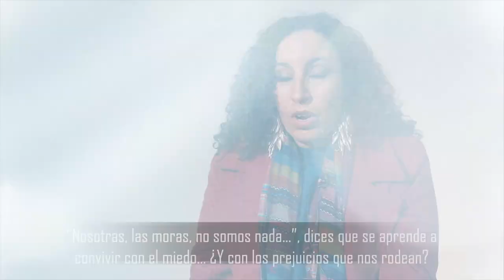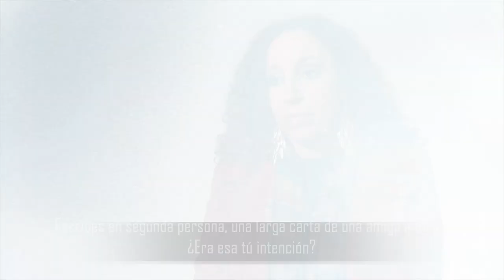Najat El Hachmi - "El lunes nos querrán" (Premio Nadal 2021- Destino)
"El lunes nos querrán" cuenta la historia de una joven de diecisiete años que desea encontrar la libertad para descubrir qué es lo que la hará feliz. Pero las condiciones de las que parte son complicadas.

Una historia emocionante y reveladora sobre la importancia de que las mujeres sean protagonistas de sus propias vidas aunque tengan que enfrentarse a condicionantes de género, clase social y origen.